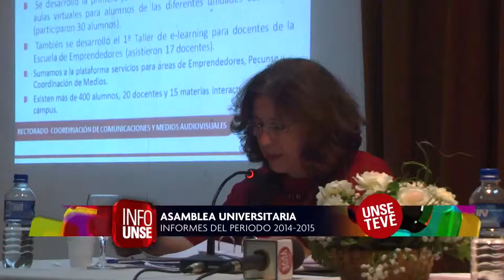INFO UNSE 31-08-2015